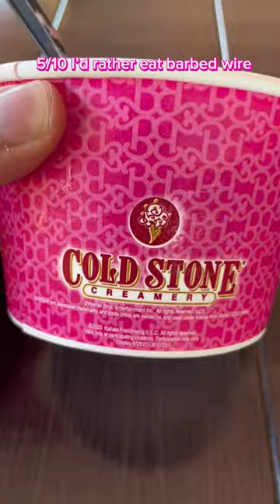Trying Barbie Ice Cream from Cold Stone!